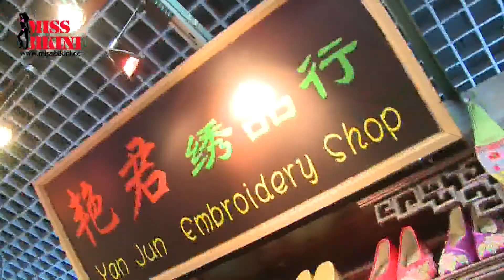MIss Bikini - 35届国际比基尼小姐大赛 佳丽逛秀水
MIss Bikini - 35届国际比基尼小姐大赛